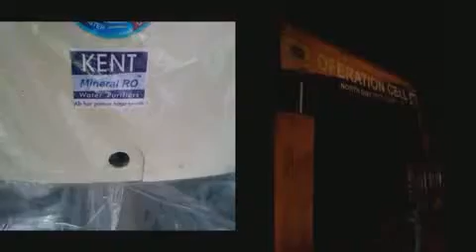by Brand Protectors India Pvt Ltd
Brand Protectors India Raid @ Duplicate Fake Kent RO - Shoppers Beware